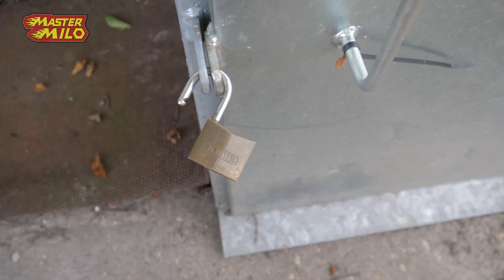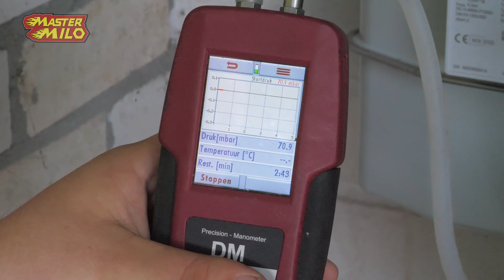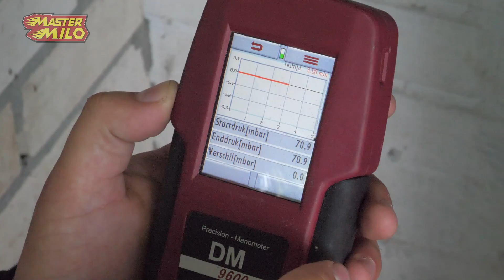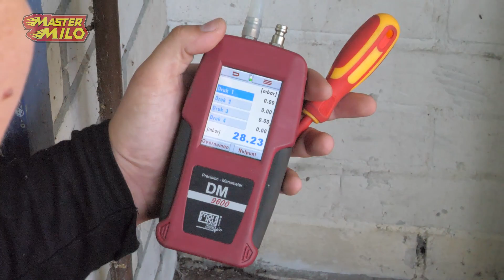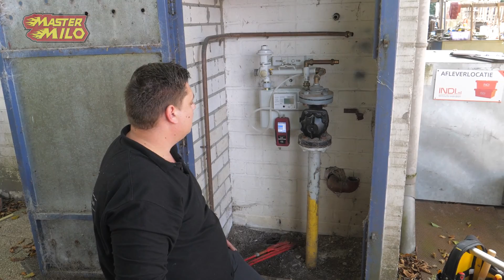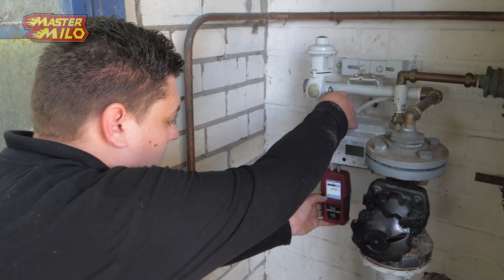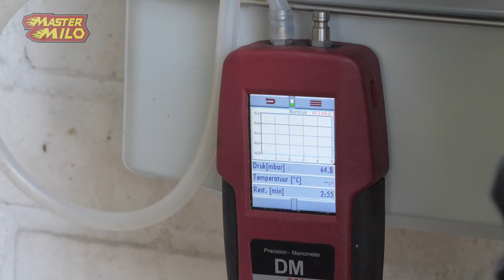Gasleiding afkoppelen & straalkast werkt niet #568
Hey mensen, vandaag wordt de gasleiding die niet meer in gebruik is afgekoppeld! Wat is er mis met de straalcabine?

Wil je meehelpen met ondertitelen? Dat kan! Check